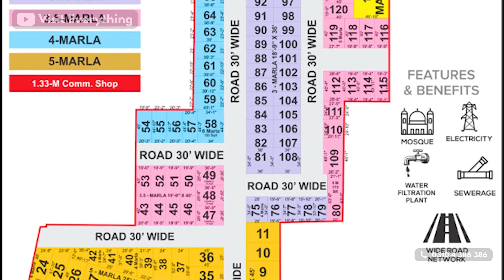AL AZIZ GARDEN | GT ROAD LAHORE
Here is my Second YouTube channel for Bikes and technical Vlogs